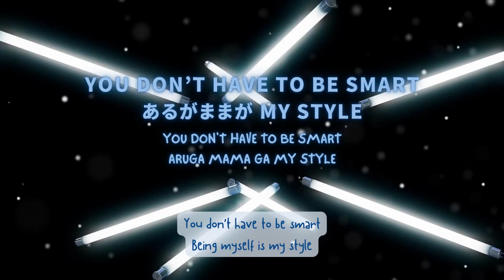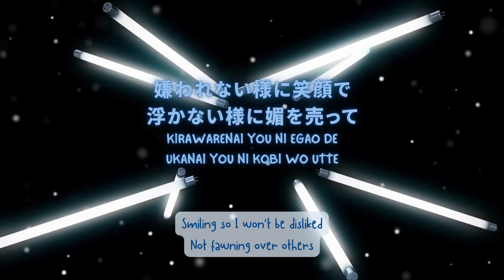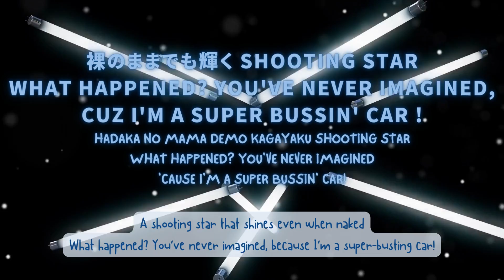(Mainstream) Mainstream| BE:FIRST| Lyrics + Romaji + English Translation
If you are wondering which company that BE:FIRST is.
It is the same company with Ayumi Hamazaki, one of popular woman singers in Japan.
So, BE:FIRST is under Japanese company.
But, I think their style and song have already got the influence from Korean Music.
Since Japanese girl-band has the image of being kawaii and kakkoi for boy-band.
That's how I feel it.
I don't say that it's bad, just that Korean boy/girl-band has so much influence in music industry now.
Btw, I hope you all like it  ❤️❤️❤️

Original singer: BE:FIRST
Album: Mainstream

IF YOU ARE THE OWNER
Pictures and video sound are not own by me.
I have no intention to exploit your work, I am just purely I like your voice and want to share them.
Please don't send the copyright request.
Hope you well and have a nice day.

LYRICS
またここからそこまで Zoom Zoom Zoom
争う気もないのさ全然
東京から直下で Zoom Zoom Zoom
We're gonna create the trend

何がブームで流行?
知ったところでそれ何になるの?
"Amazing" それか "Crazy"
それが流儀

You don't have to be smart
あるがままが My style
宝の在りかに足跡なんか無い

トップチャート、ホットワード、ランクイン
ノーガード、ホームランでハットトリック
追わないし追いつかせない
I set the trend

We show you the new standard

Mainstream

生き様全てが Art
Heroes, Villains, follow me up

From the bottom to the top, We go Zoom Zoom
Zoom
We don't need an argument 全然

I be on stage
Topics... all day
I got my fame
We "Mainstream"

嫌われない様に笑顔で
浮かない様に媚を売って
Don't get me wrong but...

Fall in !
前倣え
それが普通だそうで
もうありきたりな地位や名声じゃ
目標にすらならない

余所見しちゃ危険
どこを見てる?
想像を超える事こそが使命
TV, Radio, Magazine, Internet
いや存在がメディアの進化系

着たい服を着る
いたい自分でいる
一体君が望む僕ってどんな Prince?
裸のままでも輝く Shooting star
What happened? You've never imagined, cuz I'm a super bussin' car !

Mainstream

From the bottom to the top, We go Zoom Zoom Zoom

We "Mainstream"